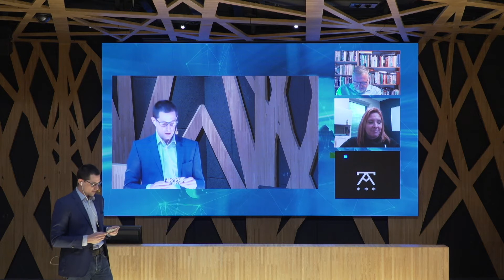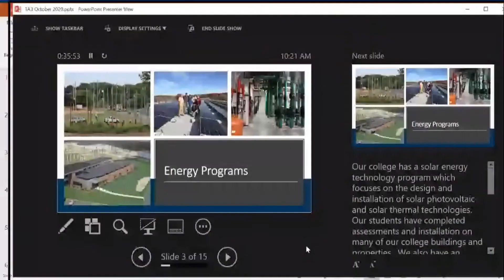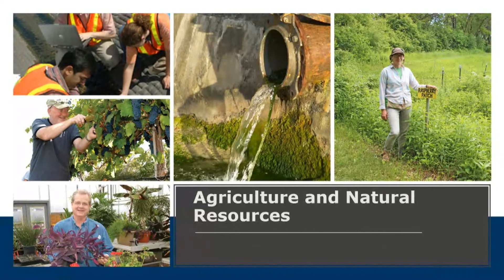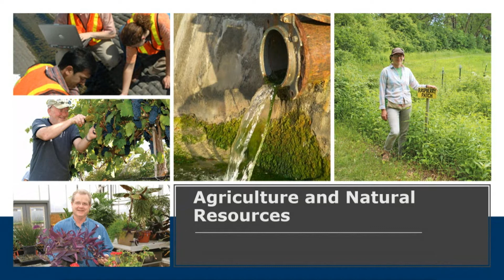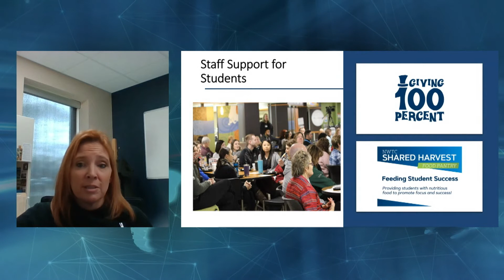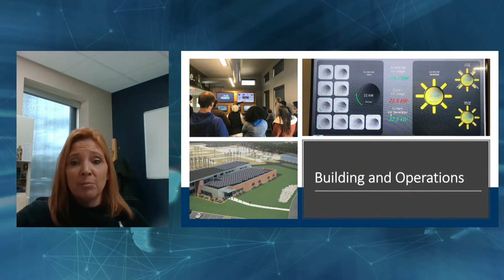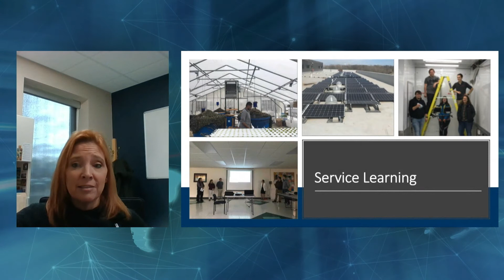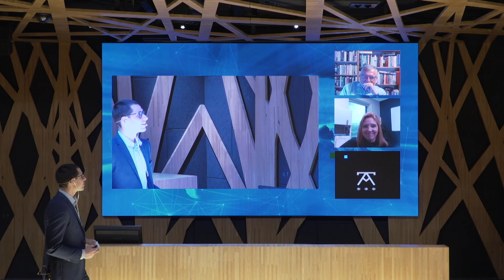AMY KOX - Dean of Trades & Engineering Technologies. Northeast Wisconsin Technical College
2020 Online Conference – The Transatlantic Network for a Sustainable World